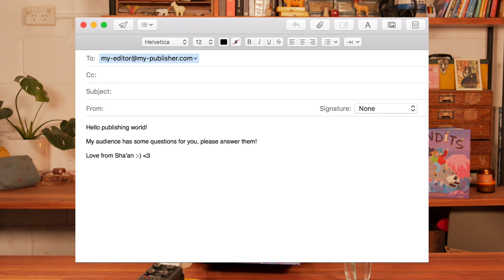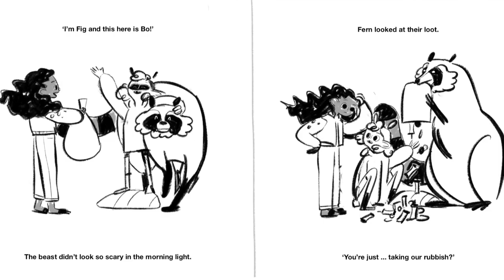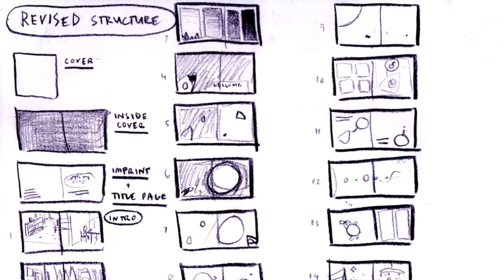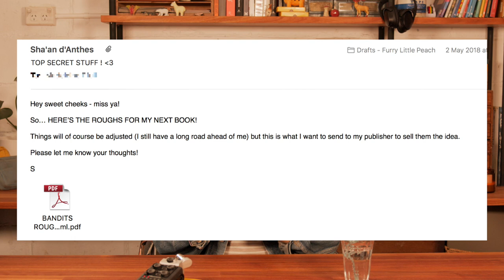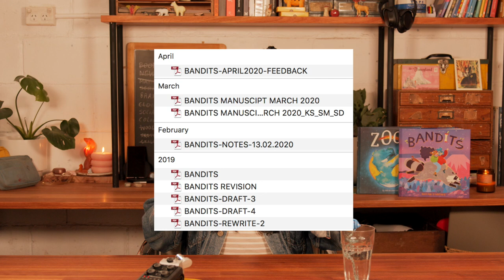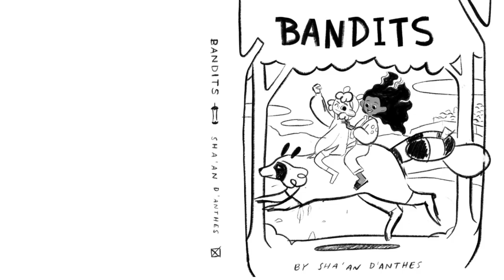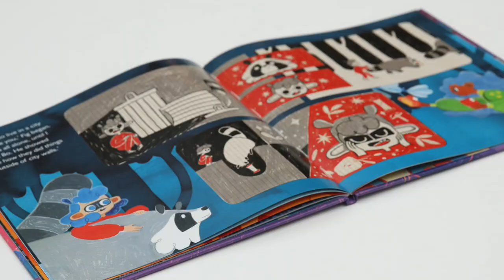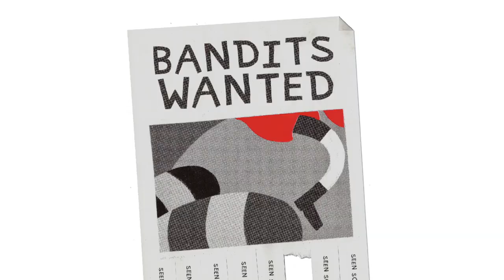✷ HOW TO MAKE A PICTURE BOOK ✷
Hello sweet things! To celebrate the launch of my second authored and illustrated picturebook BANDITS (out on 29th Sept and now available for pre-order) I am going to share my long awaited video on EVERYTHING I KNOW ABOUT MAKING A PICTUREBOOK! In this video I discuss coming up with ideas, pitching your ideas, getting published (and what it's like to work with a publisher), book contracts, getting paid and the entire picturebook process (manuscripts, storyboards, roughs, final art, digital detailing, getting art scanned, editing, colour proofs and getting your advance copies). I hope this answers any questions you have, and makes your own journey to publishing a story easier even if it's just by knowing what to anticipate! If you have any other questions please leave them below because I eventually want to make a dedicated Q&A.

✷ Chapters:
00:00 Start
00:18 Intro
02:11 The Idea
04:20 How to Get Your Ideas In Front of a Publisher
05:40 Contracts & Payment
07:57 Manuscript (the Story)
10:03 Storyboards
10:43 Roughs
11:59 Experimenting
13:33 The Cover
14:45 Final Artwork
18:10 Scanning Final Artwork & Digital Stuff
20:52 Editing the Final Artwork
21:32 Colour Proofs
23:35 Advance Copies
24:14 Zoom VS Bandits
27:09 Pre-Ordering Bandits
28:31 Ask Me Questions!
29:19 Thank You Guys For Supporting Me!
29:40 Bloopers :-)

MAILING ADDRESS :
"CHRIS FLP"